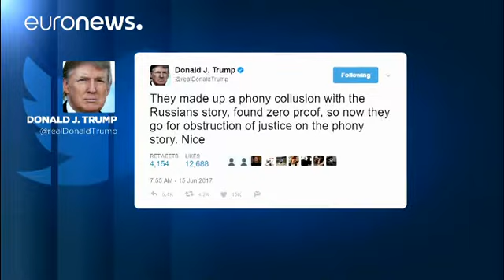Rusya soruşturması damat Kushner'e uzandı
Rusya soruşturmasına bakan Robert Muller'ın Trump'ı incelemeye aldığı haberinin sızmasıın ardından şimdi de damat Jared Kuchner'i dosyaya dahil ettiği bildirildi. Kushner'in ticari ilişkileri incelenecek.

Özel Soruşturmacı Rubert Muller'ın Rusya ile olan temaslar ve ilişkiler konusunda Başkan Donald Trump'ın damadı Jared Kushner'i de soruşturma kapsamına alması sonrası Başkan Yardımcısı Mike Pence'in, hükümet yetkililerini savunma alanında uzmanlaşmış bir avukat tuttuğu bildirildi.